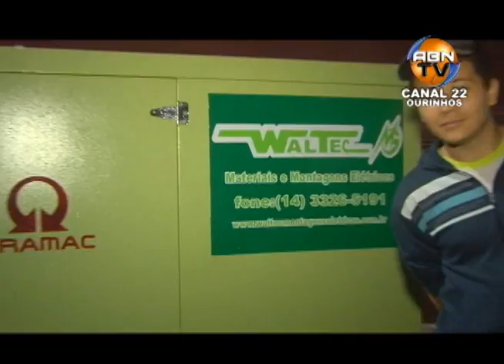46ª FAPI - 7º DIA - SHOW COM JOÃO BOSCO E VINICIUS - BLOCO 05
Apresentação: Abner Tinello / Nilton B. Angelo
Imagens: Matheus D. C. Vianna / Marco A. Abreu
Edição: Matheus D. C. Vianna / Zunival M. Archangelo